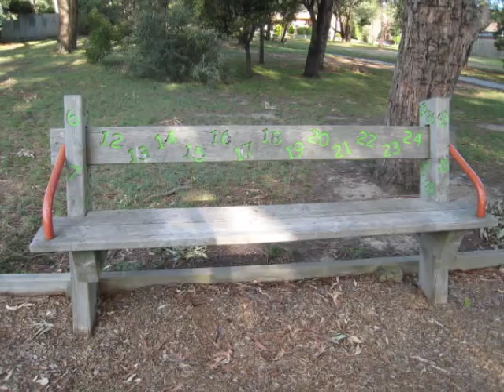Chandra Avenue Playground, Kilsyth South